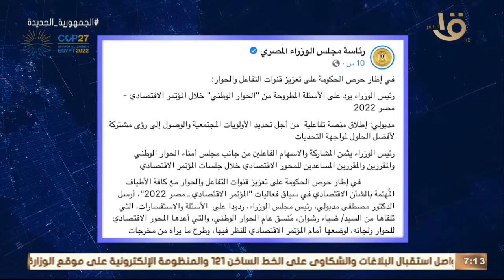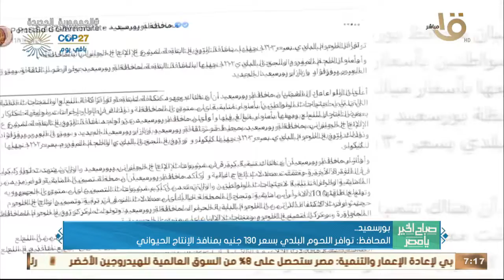رئيس الوزراء تابع جهود اللجنة الطبية العليا والاستغاثات خلال أكتوبر الماضي وأهم أخبار الأمس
صباح الخير يا مصر | رئيس الوزراء تابع جهود اللجنة الطبية العليا والاستغاثات خلال أكتوبر الماضي وأهم أخبار الأمس